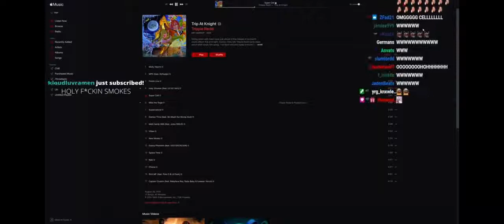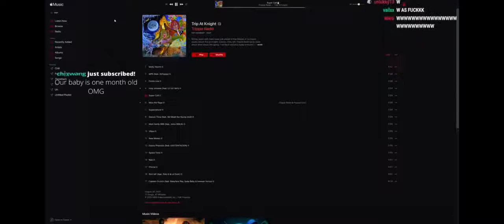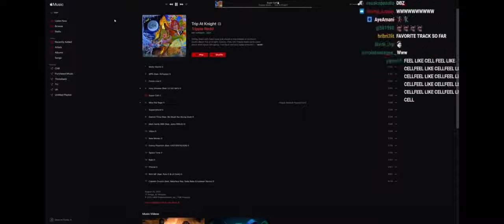YourRage Reacts to Super Cell by Trippie redd